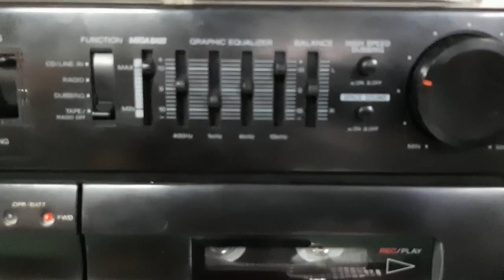MỸ ĐÀI SONY CFS - 710S GIÁ 2,080K